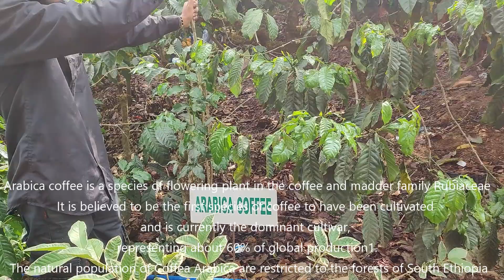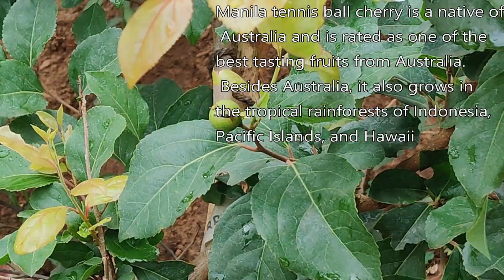Coffee Plantation in Coorg Part 1